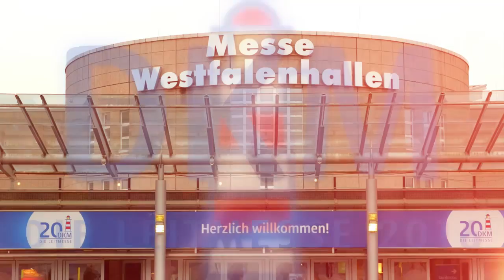Mein Geld TV: One-on-one – Interview auf der DKM 2016: Fonds Finanz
Mein Geld TV: One-on-one - Isabelle Hägewald (Chefredakteurin Mein Geld) im Gespräch mit Norbert Poradzik von der Fonds Finanz